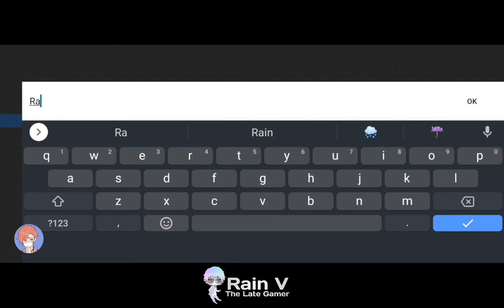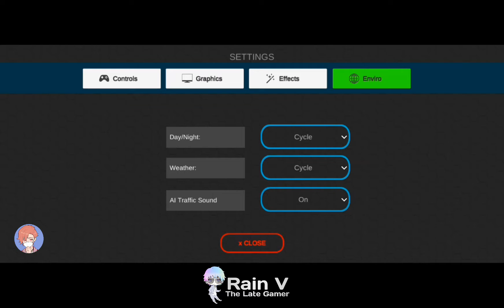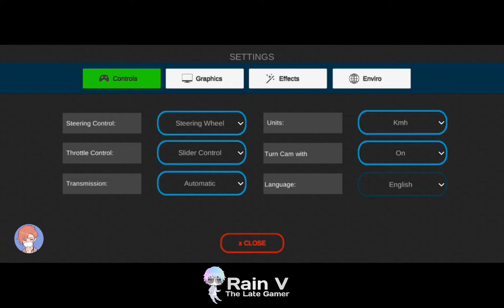Universal Truck Simulator First Gameplay Mission 1